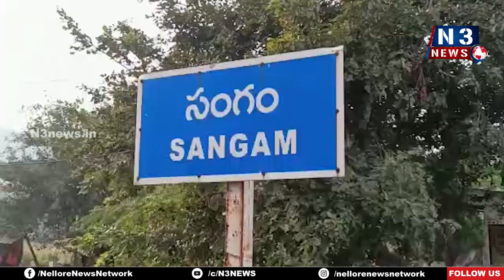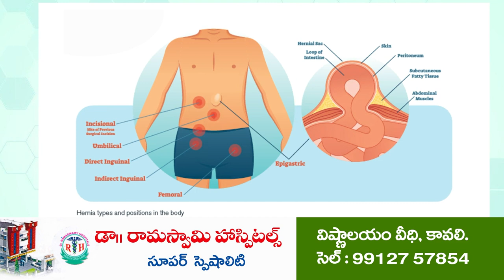సంక్షేమప‌థ‌కాల అమ‌లుతీరుపై స‌మీక్ష‌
సంగంలోని ప‌లుశాఖ‌ల సిబ్బందికి సూచ‌న‌లిచ్చిన ఎంపీడీవో గోపి